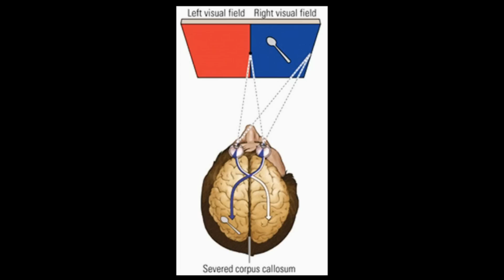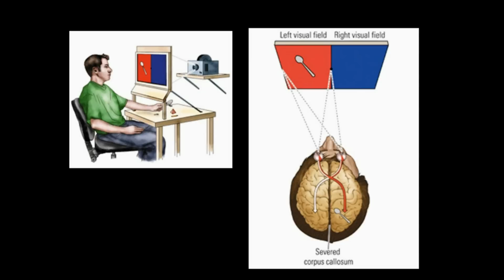06 Brain & Behavior - Split Brain (Severed Corpus Callosum)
This video describes the findings from patients who have received a corpus callosotomy - a severing of the corpus callosum.

Here is a link to a very easy to digest article which may answer some questions. It focuses on Dr. Gazzaniga, who is a wonderful researcher.